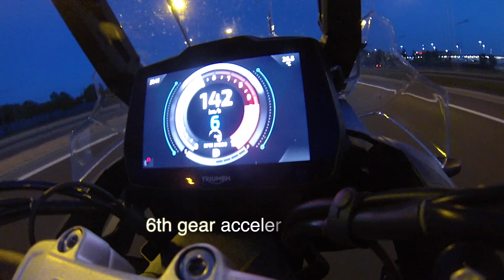2022 Triumph Tiger 1200 GT 0-200 acceleration and top speed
It's a 2022 stock Triumph Tiger 1200 GT Pro that apparently... well, you'll see about the top speed yourselves. Please let me know if the same 'issue' applies to your Tiger 1200.

German autobahn.